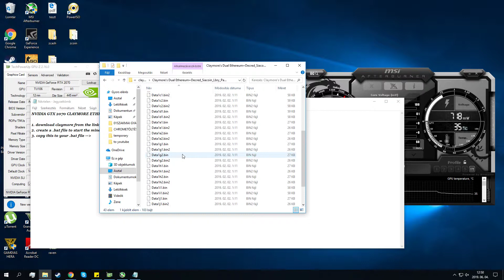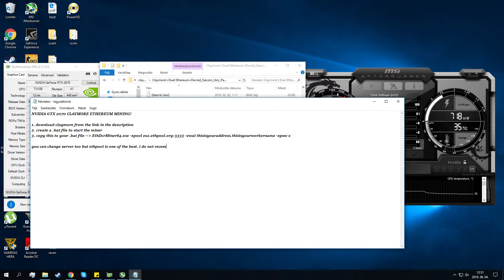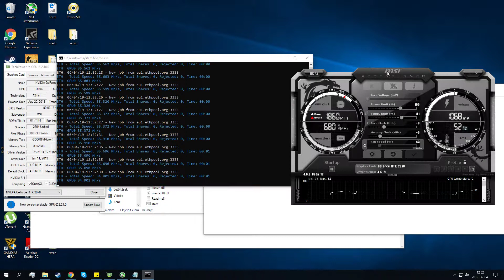How To Mine ETH with RTX 2070 | Claymore Miner Tutorial with RTX 2070